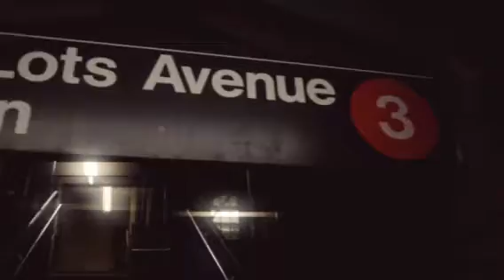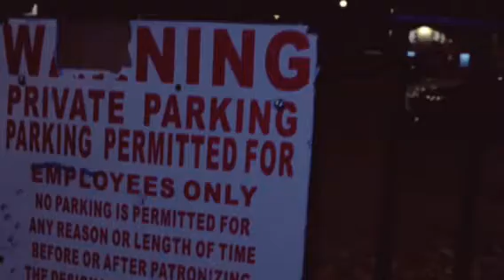AQUA HASS (SPIN THA BLOCK) FEAT: JAY DRIPPY & LILZ PRODUCE BY: BUCKROLL